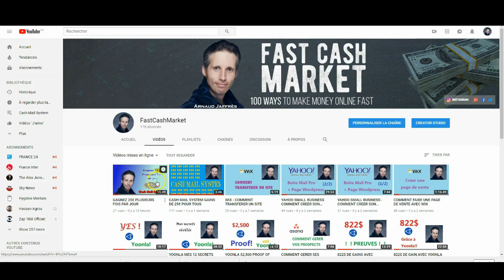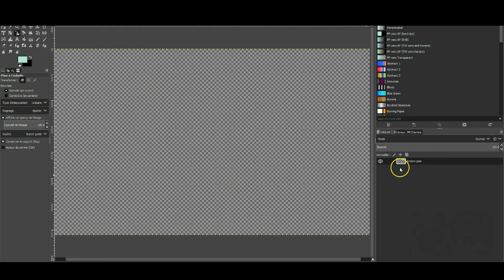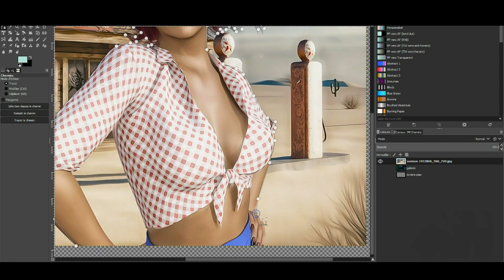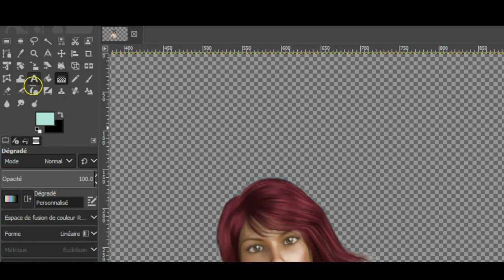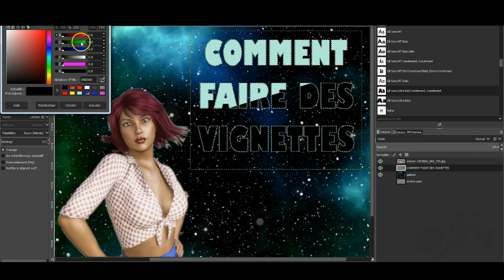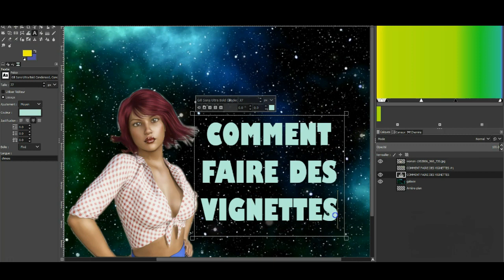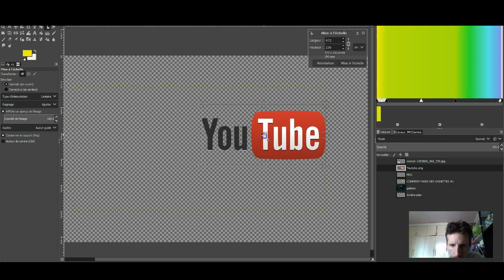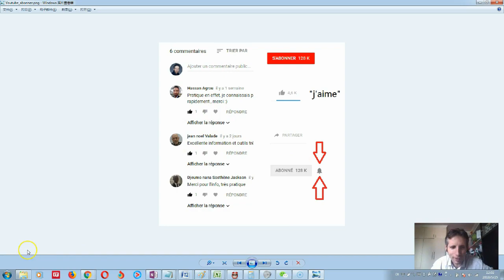TUTO COMMENT FAIRE UNE MINIATURE VIGNETTE YOUTUBE PRO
Je vous montre comment je fais des vignettes /miniatures pro rapidement.

Lien:
Quelques informations au sujet de mon business préféré:

Groupe Facebook:
YOONLA FRANCOPHONE